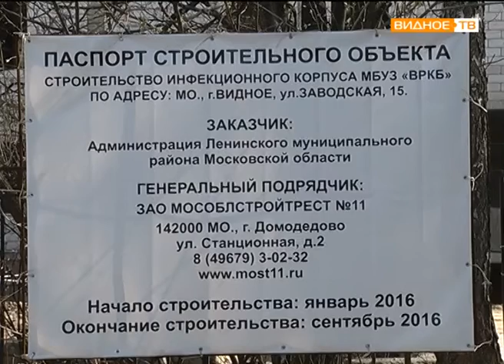Видные перемены: строительство инфекционной больницы в городе Видное